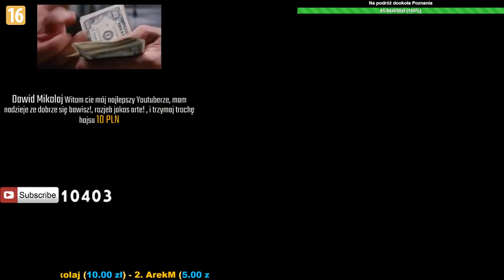World of Tanks NA - Rodzinny pluton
UWAGA!
Zdarza mi się przeklinać weź to pod uwagę oglądając stream.
Gram na Amerykańskim serwerze [*]
Koncert życzeń od 20:00 do 21:00
Zapraszam na mój fanpage :

***Najczęstsze pytania***
1. Dlaczego na NA, a nie EU
- Zarejestrowałem się na stronie Worldoftanks.com zamiast na Worldoftanks.pl
2. Jakie mody używasz?
- Aslain.com
3. Jak długo grasz w Wot’a?
- od 2012
4. Jak masz na imię?
- Adam
5. Ile masz lat?
- 22(1995)
6. Można zagrać z Tobą pluton?
- Tylko i wyłącznie na serwerze NA(Amerykańskim)
7. Czy mogę moda?
- Rekrutacja zamknięta
8. Mój nick Diesel__PL
Tu możesz wysłać mi parę groszy:

Specjalnie podziękowania dla Pana Jacka, Pana Adama i Pana Tomasza za ofiarowane przez nich dary ❤